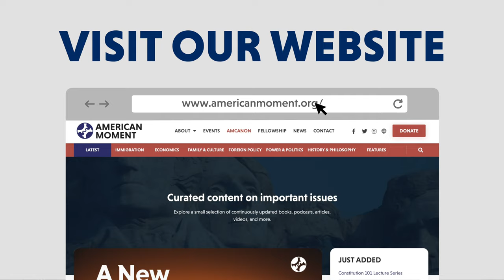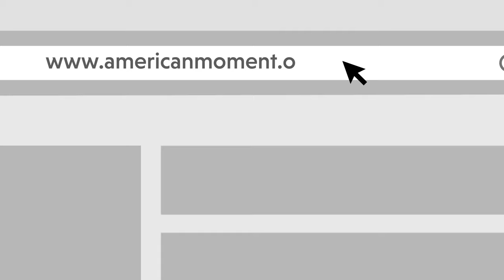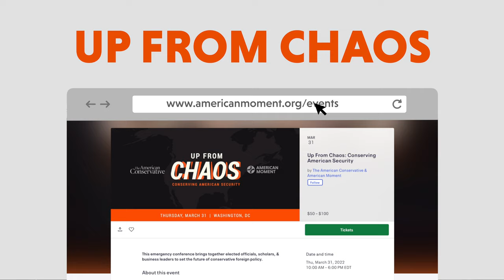This Man Stopped Your Suburb from Being Demolished (feat. John Gibbs)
In Today's episode of "Moment of Truth," Saurabh and Nick sit down with John Gibbs, a software engineer who helped build the iPhone, a Christian Missionary fluent in Japanese, and former Trump Administration government official, to discuss what it was like working at the U.S. Department of Housing and Urban Development, why home prices are sky high and what immigration has to do with it, challenges the Trump administration faced with careerist bureaucrats, and what the future holds for the coming political realignment.

John Gibbs (@realJohnGibbs) is a regular contributor to The Federalist and RealClearPolitics. He most recently served in the Trump administration as Acting Assistant Secretary for Community Planning and Development at HUD, in addition to being nominated by President Trump for Director of the Office of Personnel Management. He holds a B.S. in Computer Science from Stanford University and a Master in Public Administration from Harvard Kennedy School.